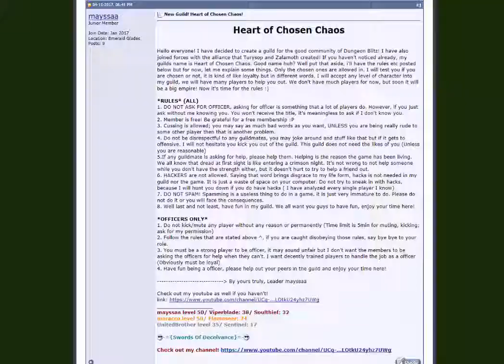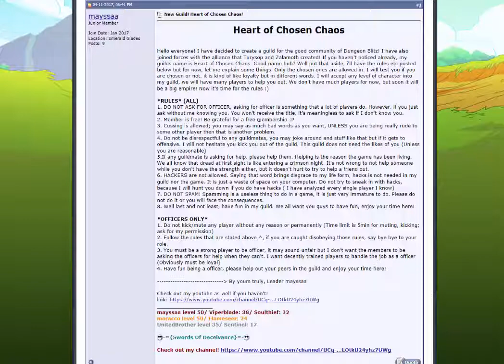DungeonBlitz: New Guild! Heart of Chosen Chaos!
Hey guys! can we get atleast 5 likes???

Dungeon Blitz is a game where you join the mysterious multiplayer game. You join a game filled with creatures and battle along with you fellow comrades to protect the vilages. You fight until you reach the top of all, good luck my friends.